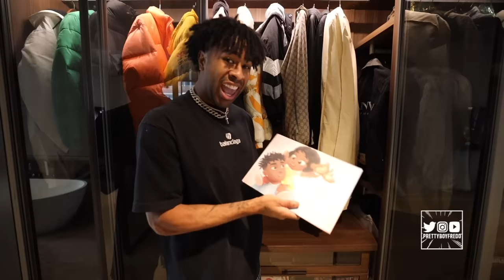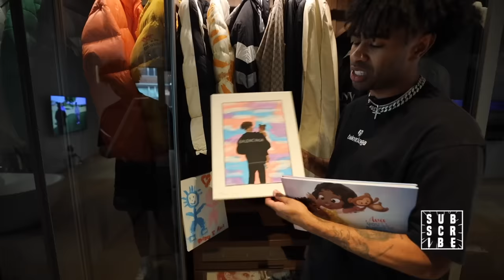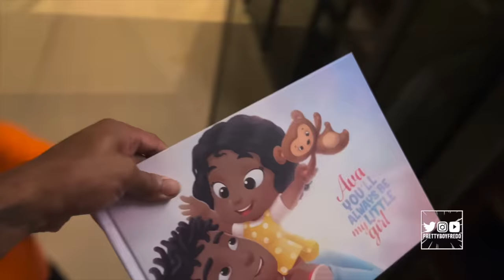Our New House Tour 🏡 NYC Penthouse W/ A PRIVATE POOL !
Today I finally give you guys an exclusive tour of my new penthouse here in New York City!! Right in the heart of the city I recently purchased this amazing condo that has a pool!! Also I take you guys back to where I grew up in foster care to show you guys life hasn't always been pretty for me so I'm beyond grateful to have the things that I have today 💕

00:00 - Intro
00:22 - Where I grew up (my story)
03:17 - Penthouse Tour
03:49 - Great Room / Dining Room
05:03 - Kitchen
05:59 - Private Pool
06:56 - Guest bedrooms
10:08 - Primary suite
11:44 - Primary bathroom
14:35 - Surprising my family